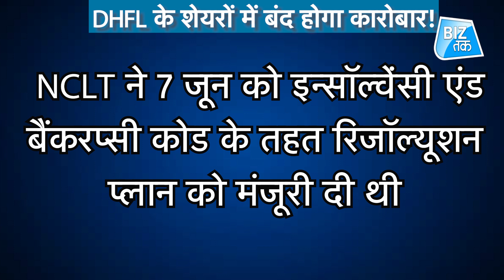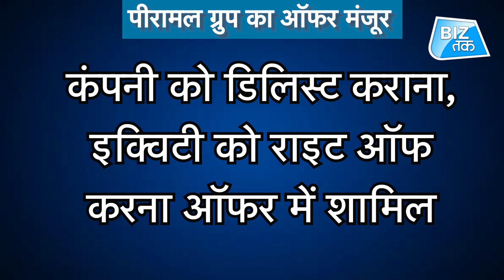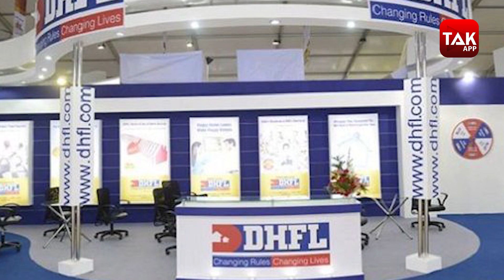कल से शेयर बाजार में बंद हो जाएगा इस कंपनी के शेयर का कारोबार ! । BizTak